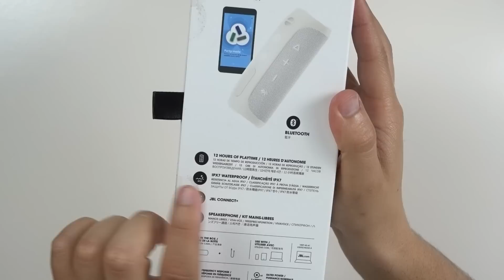JBL FLIP 4 Original | A Melhor Caixa de Som Bluetooth JBL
Já está uma coluna preparada para tudo, é pequena e bastante portátil, com ótima qualidade de audio e é resistente para aguentar com água ou areia.
Uma coluna a ter em conta para o Verão.